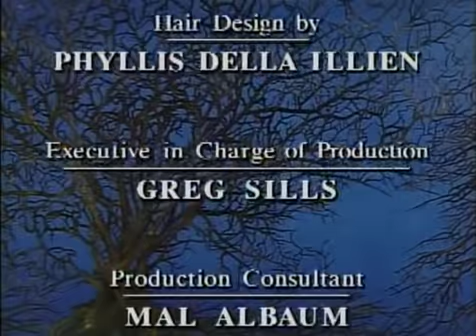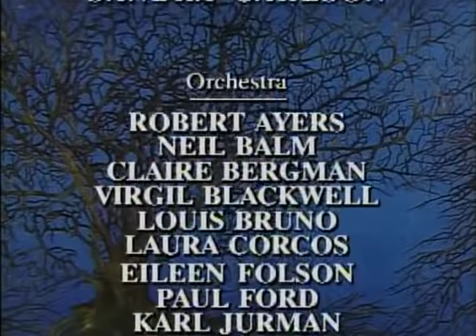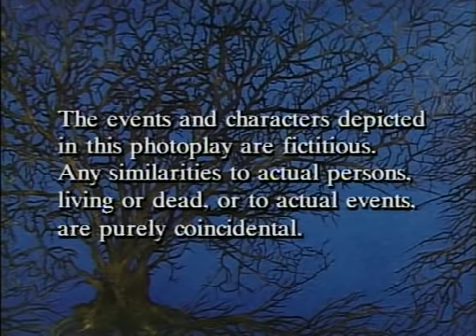Into The Woods the musical (1991)